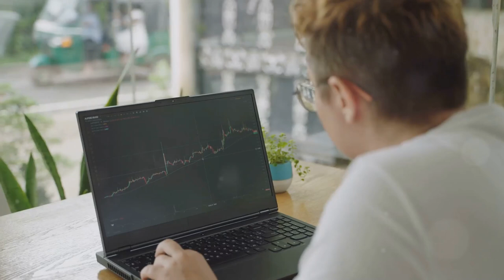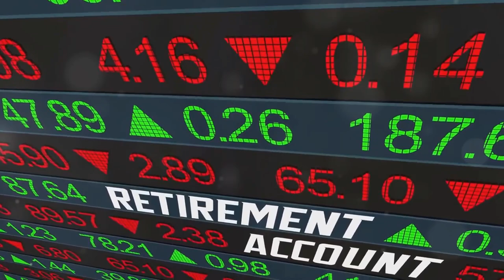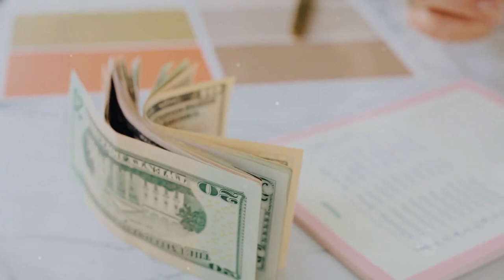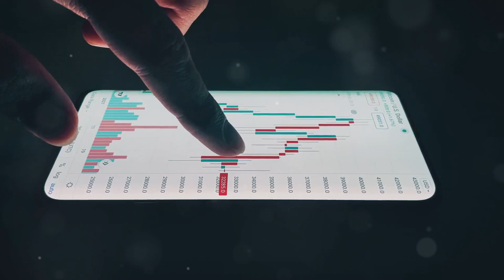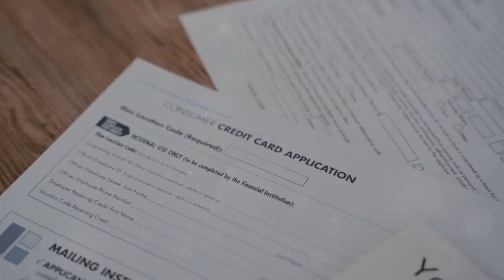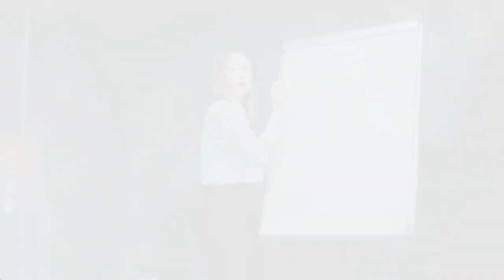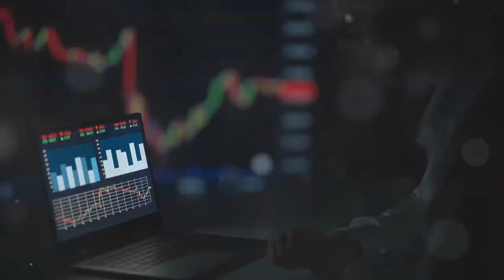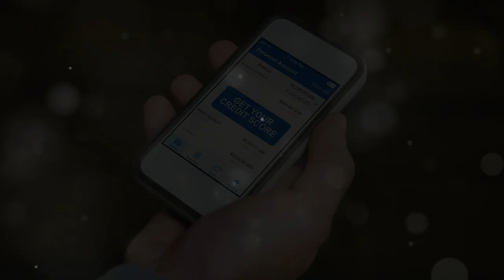Build WEALTH Quietly with These Silent Money Moves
Learn how to quietly build wealth with these powerful silent money moves! In this video, we reveal smart, behind-the-scenes strategies like automating savings, investing in low-cost index funds, maximizing retirement contributions, and aggressively paying off debt that can steadily grow your wealth over time—without making a splash. These moves may not be flashy, but they are proven ways to secure your financial future. Start making subtle financial decisions today that will lead to long-term success, freedom, and security. Watch now to discover how you can quietly build a strong financial foundation!